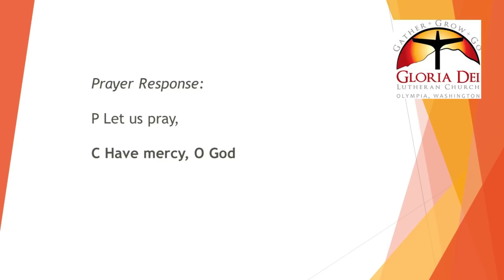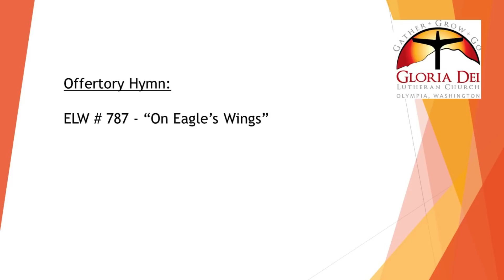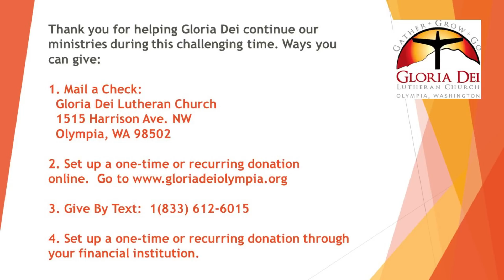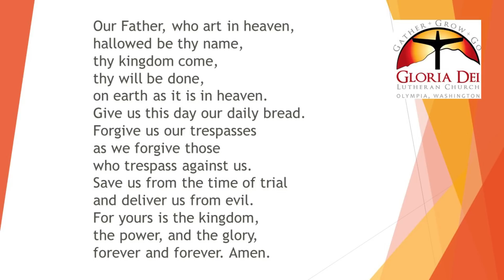Gloria Dei Lutheran Church Sunday Worship 02 07 2021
Sunday Worship Service for Gloria Dei Lutheran Church, 1515 Harrison Ave NW Olympia, WA 98502

Permission to podcast/stream the music in this service obtained from One License with license  number A-731618-A and by by CCLI number 2653272 under streaming license number CSPL082625. Liturgy used by permission of Augsburg Fortress Liturgies Annual License number: SAS006401